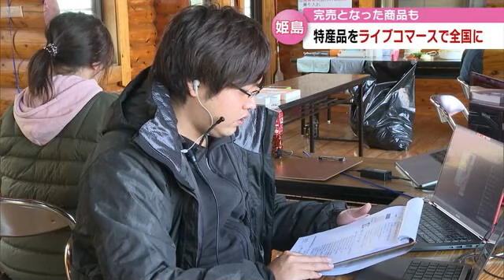離島から全国に魅力発信 姫島村の特産品を「ライブコマース」で販売 大分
地域の特産品などを全国に発信しようと、インターネットのライブ配信で商品を販売する取り組みが、１１月に２日間にわたって大分県姫島村で行われました。

これは姫島村とＴＯＳ、ライブ配信事業を担うＬＩＶＥ　ＰＡＲＫが行ったものです。

実施したのは、ライブ配信とオンラインでの商品販売を組み合わせた「ライブコマース」。視聴者からのコメントに、リアルタイムで答えることもできます。ことし９月に続き、今月、２日間配信しました。

司会を務めたのは村役場の職員。
生産者たちともに地元の商品の魅力を訴えました。
配信は約２０００人が視聴し、中には完売となった商品もありました。

ーー司会を担当　姫島村水産・観光商工課　須賀香葉さん
「実際に（島に）来てなくても商品の魅力を伝えられるというのは、すごいことだなと思っていろいろ感動している」

主催者は、全国の離島の住民などがライブコマースを活用できるようノウハウをマニュアルにまとめることにしています。

この日の配信の様子は、ＴＯＳのホームページなどを通じて現在も公開されていて、商品の注文もできるということです。